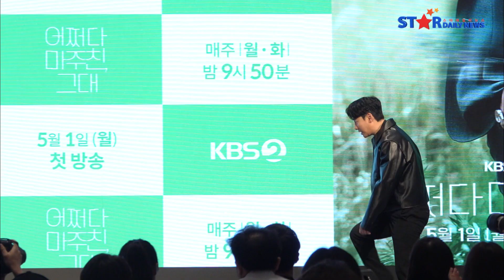[S영상] 김동욱·진기주·서지혜·이원정 ,'어쩌다 마주친,그대' 매력 넘친 현장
[스타데일리뉴스=양언의 기자]27일 오후 서울 구로구 현대백화점에서 열린 KBS2 새 월화드라마 '어쩌다 마주친, 그대' 제작발표회에 배우 김동욱, 진기주, 서지혜, 이원정이참석했다.